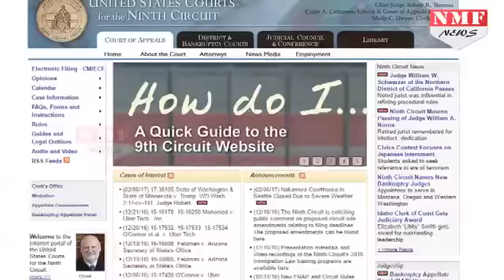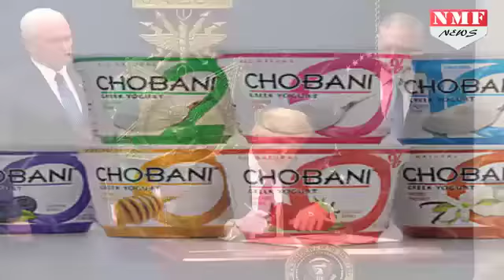Google, Microsoft समेत 97 Companies Trump के फैसले के खिलाफ पहुंची Court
Apple, Google, Microsoft and Facebook are among 97 companies who have signed a legal brief in official opposition to US President Donald Trump’s controversial travel ban.